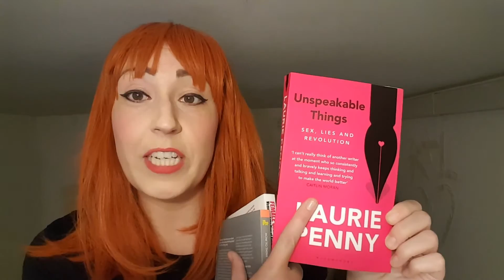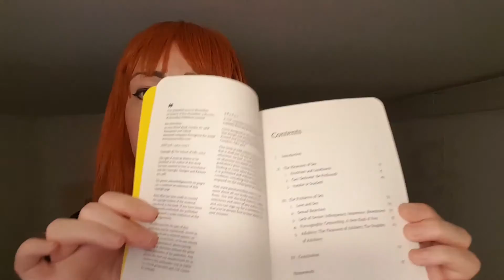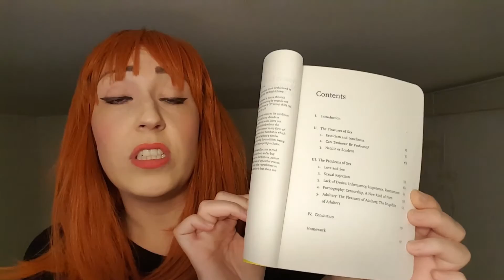May 2016 Wrap Up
Some blatherings about the things I read and bought in May. Do let me know if you've read any of them and what you thought :)

Books I read:

Golden Son - Pierce Brown
Morning Star - Pierce Brown
Every Heart A Doorway - Seanan McGuire
The Secret Life Of Walter Mitty - James Thurber

Books I bought:
Unspeakable Things - Laurie Penny
Female Chauvinist Pigs - Ariel Levy
How To Think More About Sex - Alain de Botton